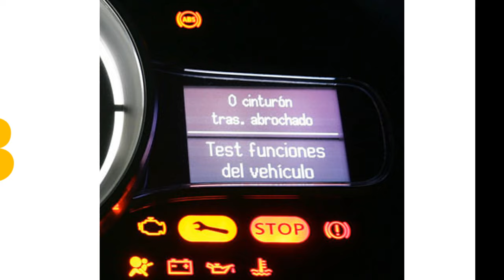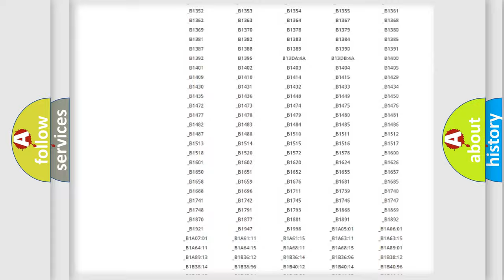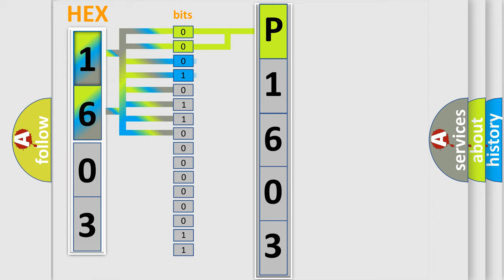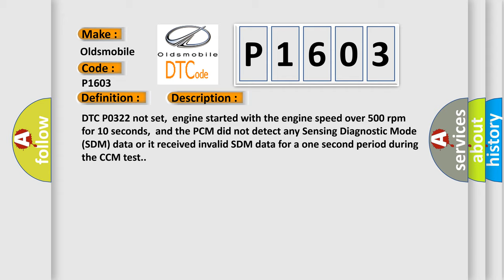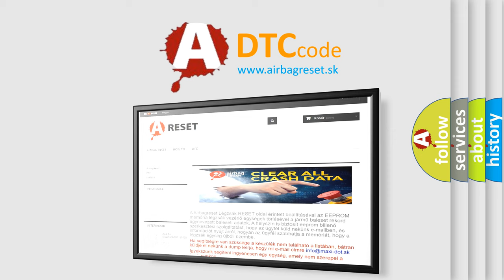DTC Oldsmobile P1603 Short Explanation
Contents:
0:21 Basic DTC analysis according to OBD2 protocol standard.
1:48 Insight into programming
2:58 A diagnostically understandable description of the Diagnostic Trouble Code
3:05 Basic error definition

Make:
Oldsmobile
Code:
P1603
Definition:
Loss Of Sensing Diagnostic Mode Data
Description:
DTC P0322 not set,engine started with the engine speed over 500 rpm for 10 seconds,and the PCM did not detect any Sensing Diagnostic Mode (SDM) data or it received invalid SDM data for a one second period during the CCM test.
Cause:
Check the serial data circuit for a poor connection at the SIRPerform the SIR System CheckPerform the Powertrain Onboard Diagnostic System Check